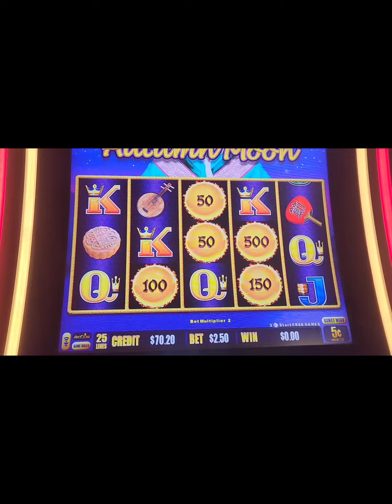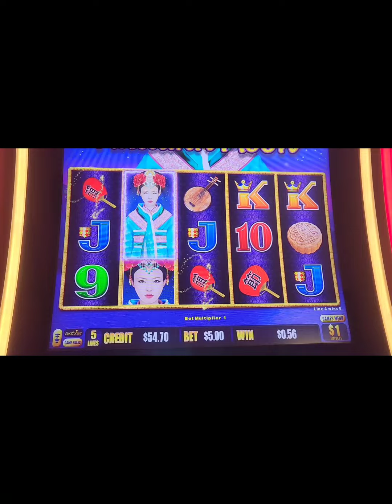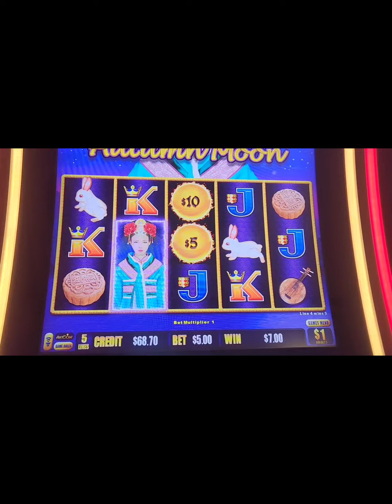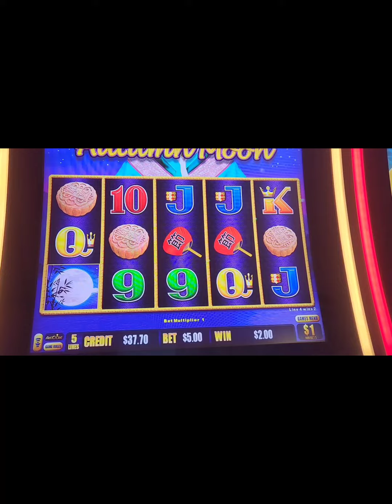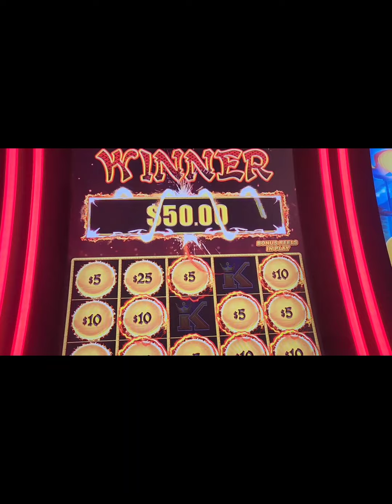Dragon link to start your day 😀. Two Kings